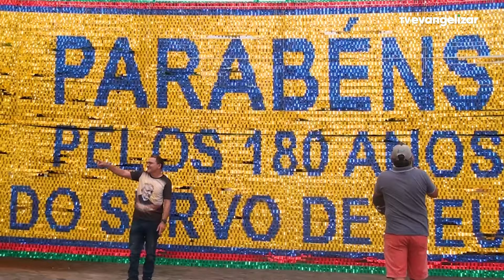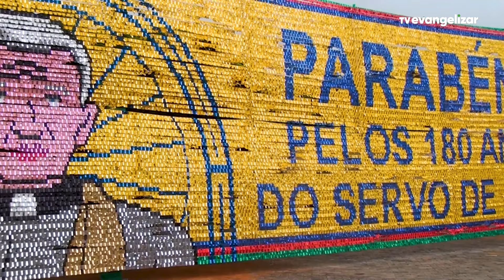42ª Semana Padre Cícero teve início com a tradicional missa em sufrágio ao sacerdote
JOR24VT3051ABERTURASEMANAPECICERO_YOUTUBE